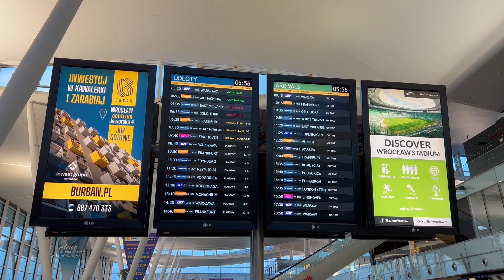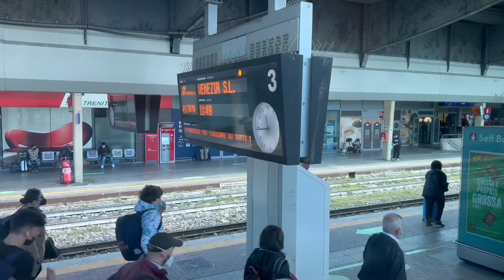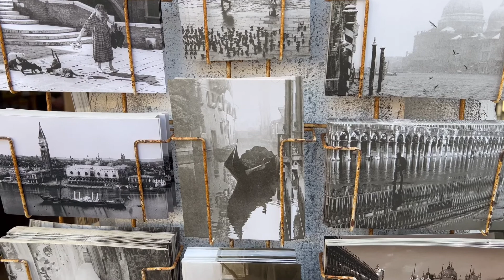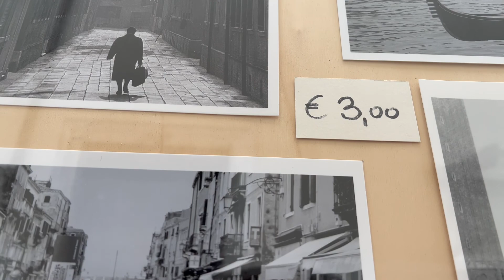Solo Trip to Venice Italy 🇮🇹 | Walk in Venice, Pizza & Wine 🍕 | Living alone diaries - Poland Europe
Hi, I am inviting you for a short vlog from my solo trip to Italy.
I really like solo trips. I always plan them very carefully to make the most of the time.
I found very cheap flights to Venice, so I decided to come back after few years.
Kiss!